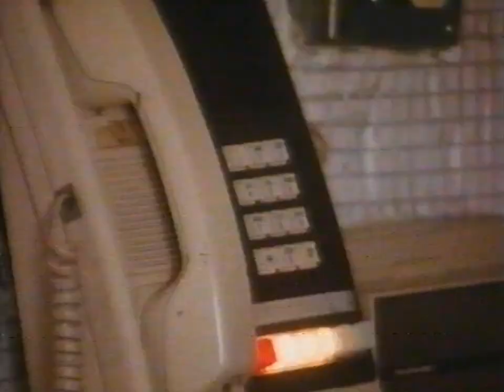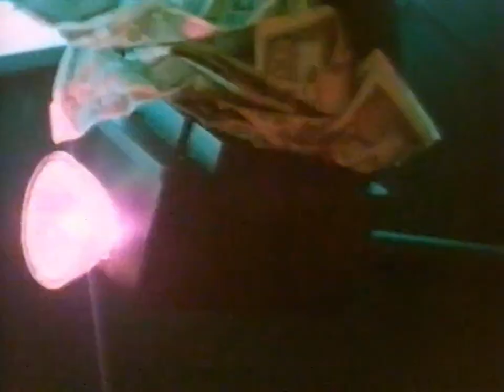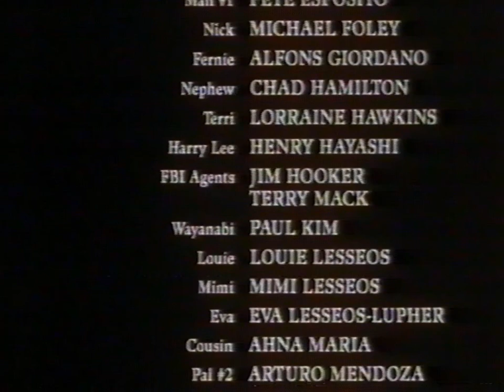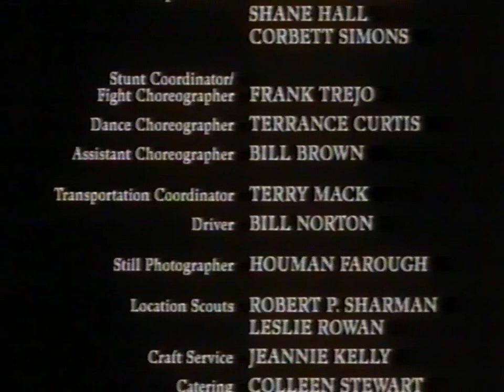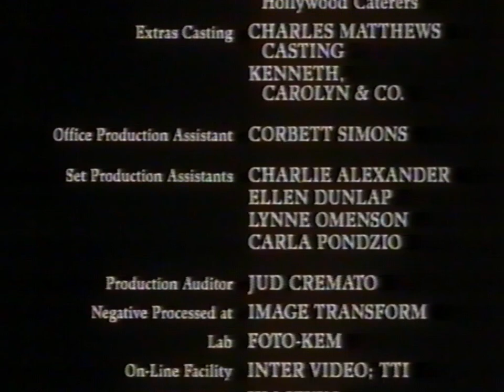Przyparta do muru Lektor PL VHS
Wsparcie kanał dzięki.
Konto w PLN: 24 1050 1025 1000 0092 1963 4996